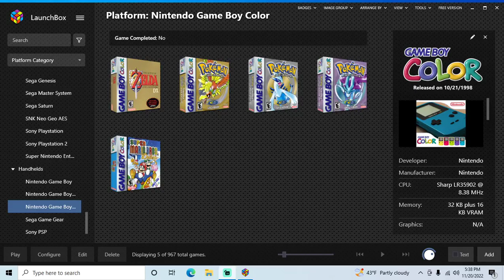Pokemon Gold Version - GBC playthrough part 9 (recorded 2022-11-20)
I have a copy of the game for Game Boy Color but got a new gaming PC and wanted to test how well everything plays on it for convenience.

My goal in this playthrough is to catch an unused copy of every Pokemon possible in the wild to back up in PkHex.

During this part I continued from the first exit of Waterfall Cave on Route 42, with 6 badges and my Pokedex was at 50 and played until I caught the Red Gyarados in the Lake of Rage, reached the Team Rocket base in Mahogany Town and my Pokedex reached 54.